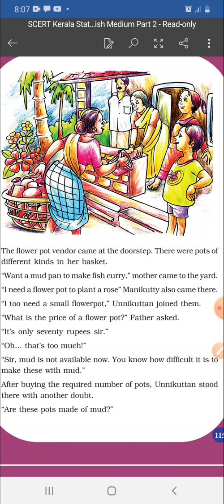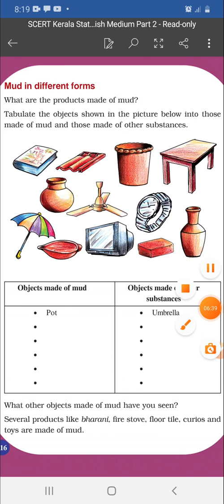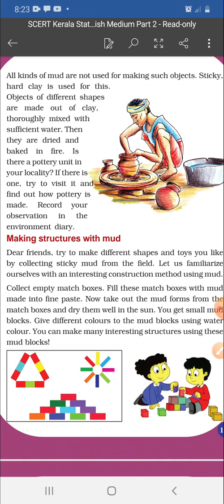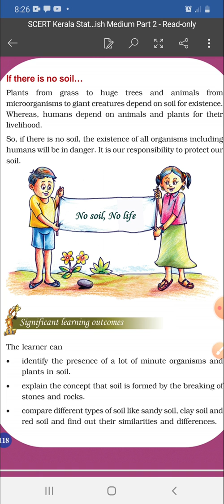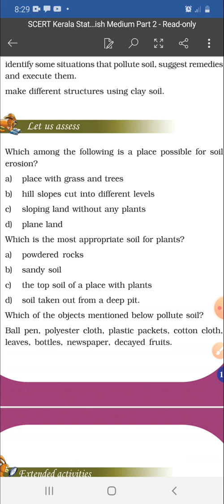STD 3/EVS/CHAPTER 8/LET'S WALK ALONG THE SOIL part4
std 3 environmental Science